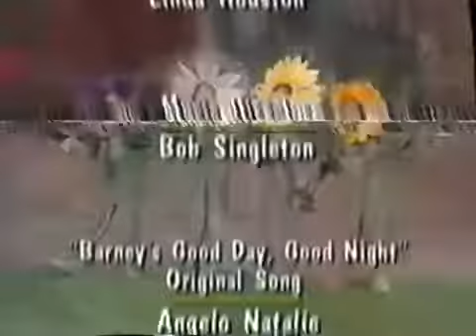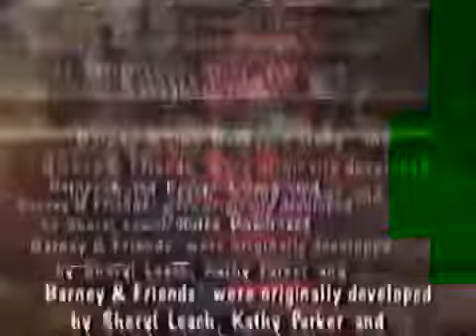Good Day, Good Night (2008 Version) Final Part!!!!!!!